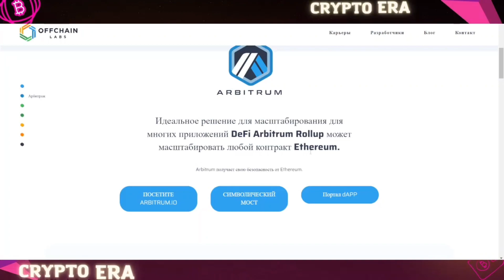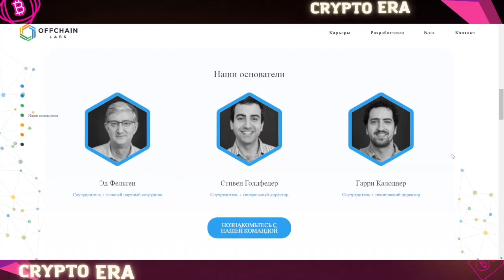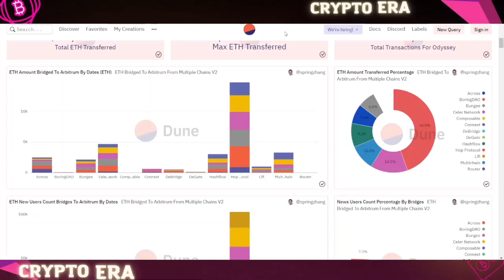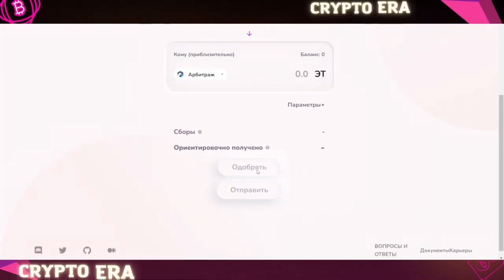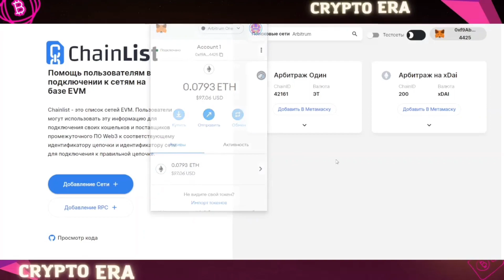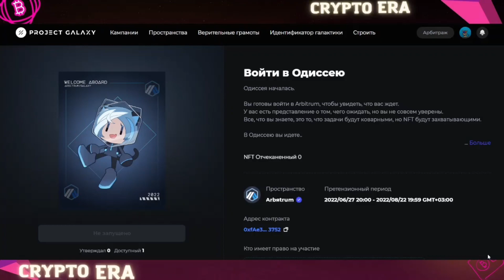Arbitrum Odyssey | ИНСТРУКЦИЯ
Arbitrum Odyssey - это 8-ми недельное мероприятие, в котором появляется шанс получить NFT от Ratwell & Sugoi за использование сервисов экосистемы Arbitrum и выполнения определенных заданий, которые будут расписаны по неделям.